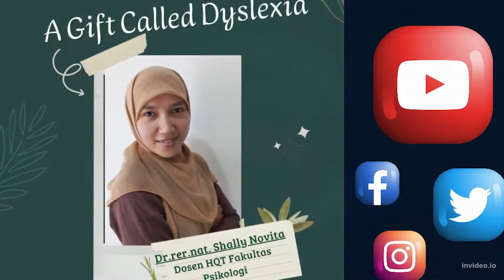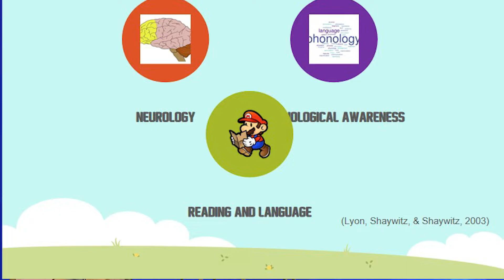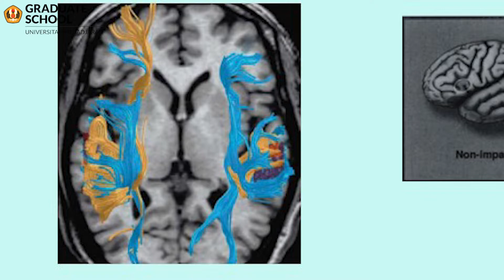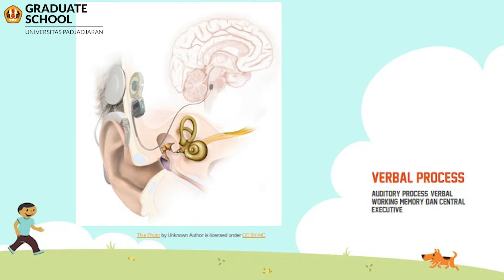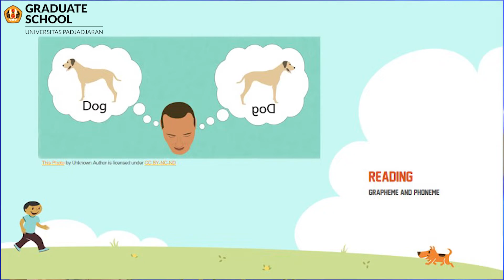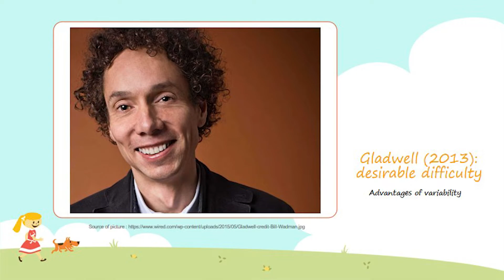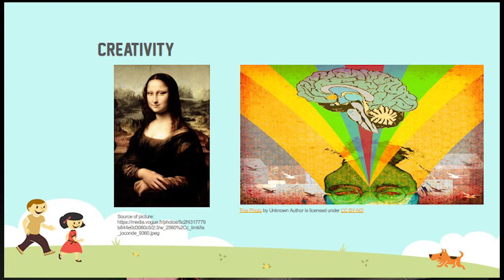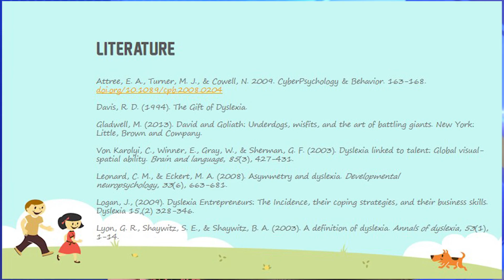A Gift Called Dyslexia - We R In GradSchool Universitas Padjadjdaran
Video ini merupakan seri dari lanjutan We R In GradSchool dengan Narasumber : Dr. rer nat. Shally Novita ( Dosen HQT Fakultas Psikologi - Unpad )